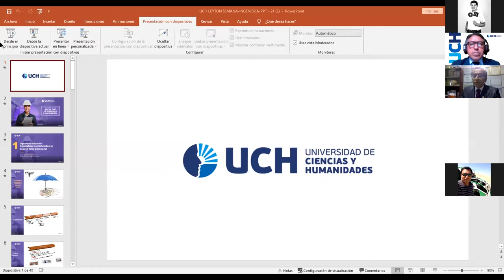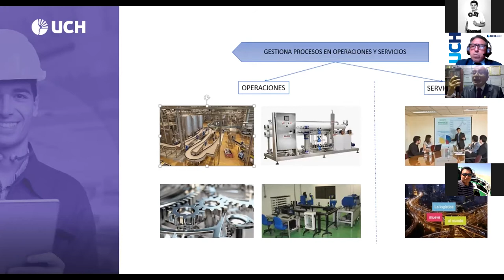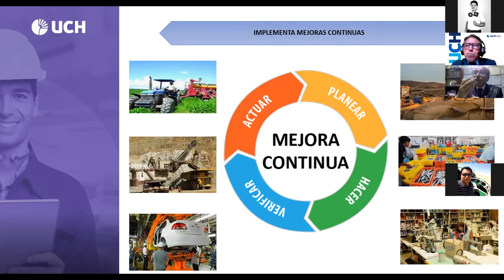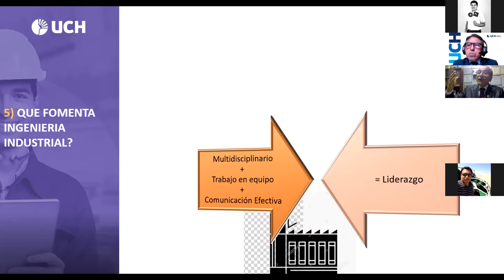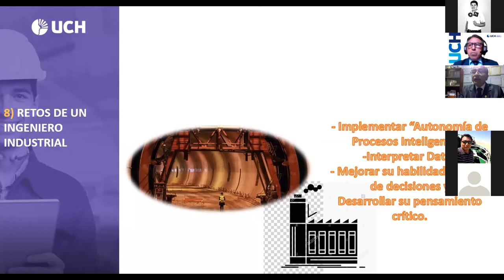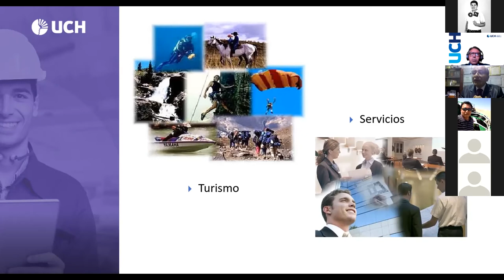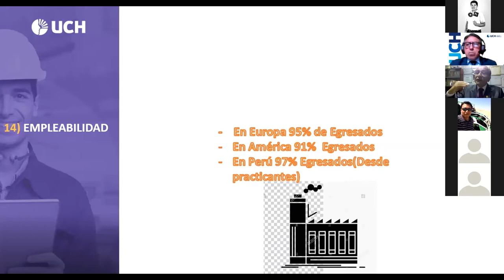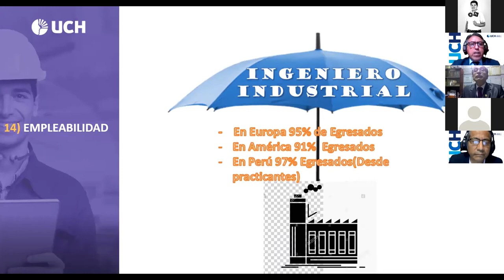UCH: Semana de la FCCI - Día 5 | Ing. Industrial: Especialidad multidisciplinaria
Cerramos la Semana de la Facultad con la “Conferencia: Ingeniería industrial, especialidad multidisciplinaria de gran éxito profesional”. Contamos con la ponencia del Mg. Víctor Leyton Díaz, Director de la Unidad de Posgrado de la UNI-FIIS.